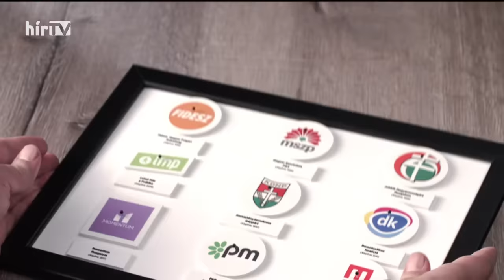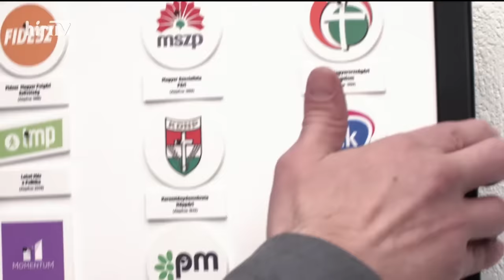Bayer show (2024-01-28) - HÍR TV